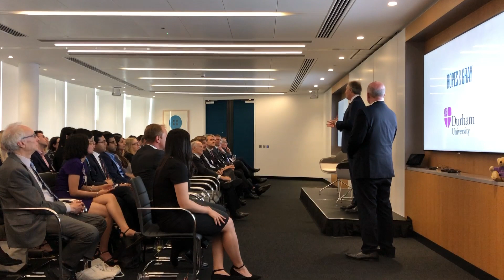Tony Blair at Durham University Law Network Ropes & Gray 4 June 2019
Professor Thom Brooks speaking to the Durham University alumni Law Network, and former Prime Minister Tony Blair awarding the Leo Blair Prize to outstanding Durham Law finalist, Mia Purdy (St John's College 2019).